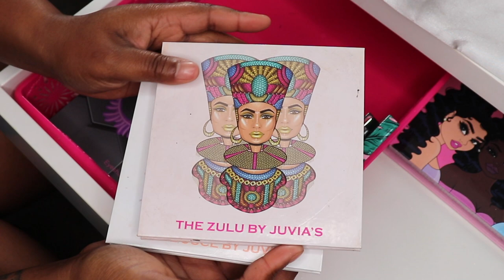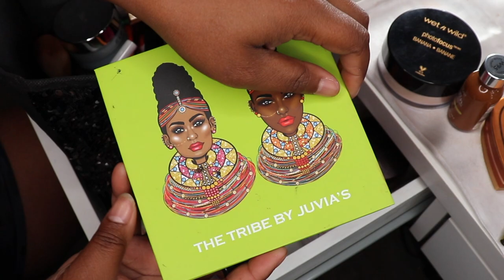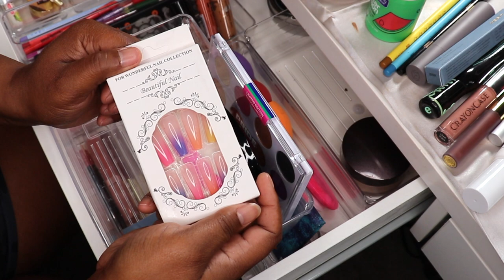Monthly Shop My Makeup Stash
Hey loves welcome to a monthly shop my makeup stash! Wheewww I have been through it in the last couple of months, so hopefully you all are still loving me and loving my content! I hope you enjoy this Monthly Shop My Makeup Stash!

VIDEO’S MENTIONED IN THIS CONTENT:

New Video's every Mondays & Thursdays @ 5pm! Plus BONUS video’s on some Sunday’s @ 5pm as well!
xoxoxox
SNAP: astewart11511
Camera's I used in my videos: Cannon Rebel t7i & 4K ULTRA HD
Send Cute Notes Or what ever you want!
A.MAREE BEAUTY
4822 E. Sam Houston Pkwy N.

10%off

Amazon Storefront

PRINTSBYUS INSTAGRAM
CUSTOM SWEATERS, SHIRTS, MASK, ETC.